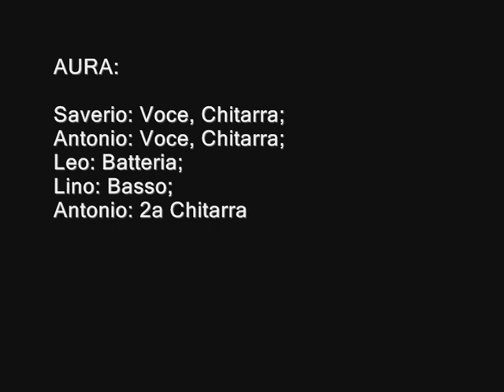"Aura": Comfortably Numb (Pink Floyd cover) - La mia prima band a 12 anni (1995) !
Aura: prima band, prima batteria... nel garage di casa!